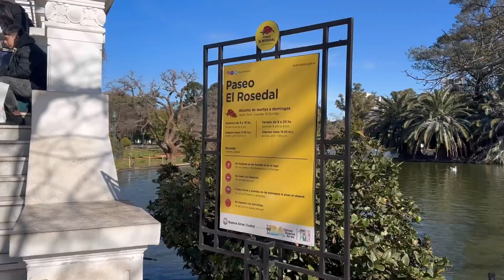Palermo. El Rosedal. Lago. Buenos Aires. CABA